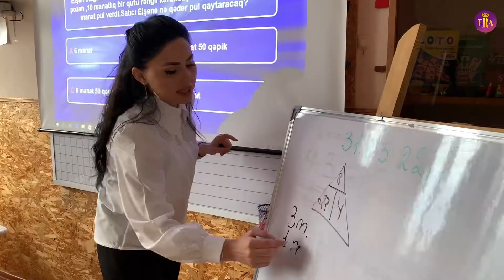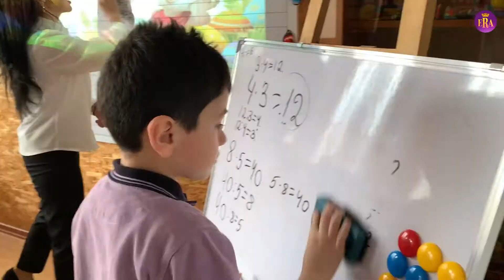Riyaziyyat fənnindən vurma və bölmə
2-ci sinif şagirdləri riyaziyyat fənnindən vurma və bölmənin qarşılıqlı əlaqəsinə aid tapşırıqları həll etdilər. Dəfə az, dəfə çox ifadələrinə uyğun məsələləri yazıb, vurmanı bölmə ilə əlaqələndidilər. Pifaqor cədvəlinin mahiyyətini öyrənib misalları yazdılar. Sonda Turan müəllimə şagirdlərlə yarış keçirib onları qiymətləndirdi.